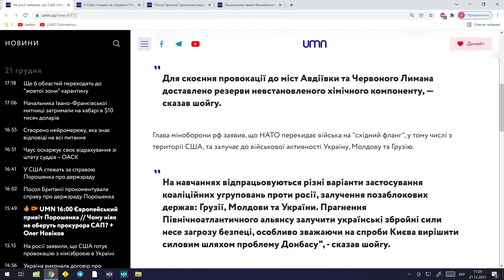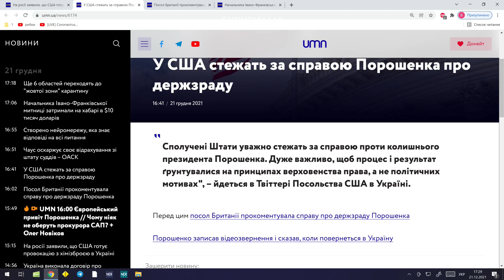На росії заявили, що США готує провокацію з хімізброєю в Україні | UMN Новини 21.12.21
🔸На росії заявили, що США готує провокацію з хімізброєю в Україні

Лише Найважливіше.